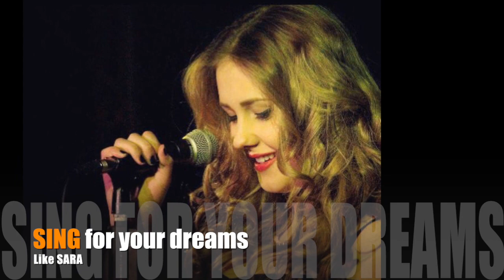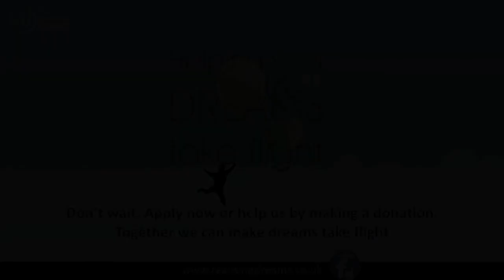How Will You Realise Your Dreams?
How Will You Realise Your Dreams? We could help...